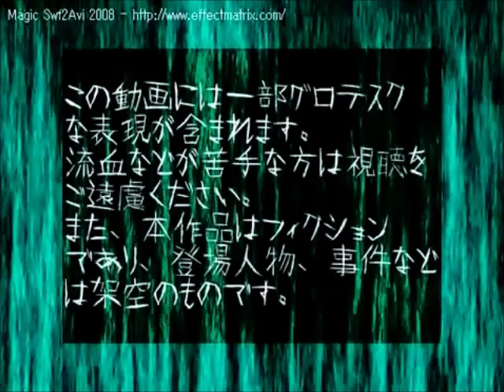【VOCALOID 3】Fear Garden【Español】【Kagamine Rin】+ VSQx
Hello~! El especial Halloween 2/?... se me pidió que hiciera Lavender Town completa y así será, ¿cuando se subirá?... bueno, creo que... ¡El próximo Halloween! xD
Nah, mentira, será sorpresa!
en el archivo viene el VSQx y el MP3